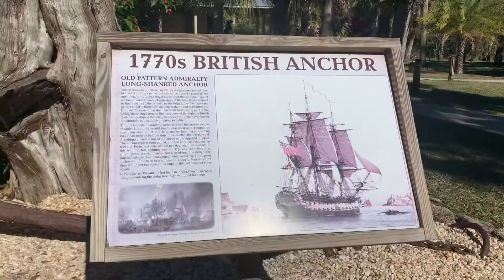I’M BACK!! | WHAT I EAT IN A DAY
Hey everyone
I have missed you all! I got off track and have been MIA. IM SORRY YALL. I am back and am back on track. Not letting 2021 set me back like I did 2020!